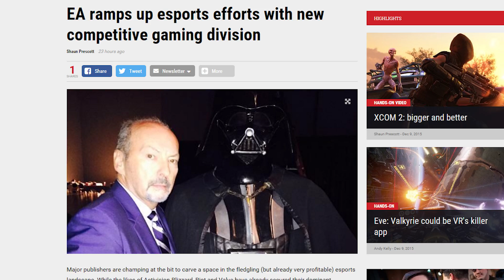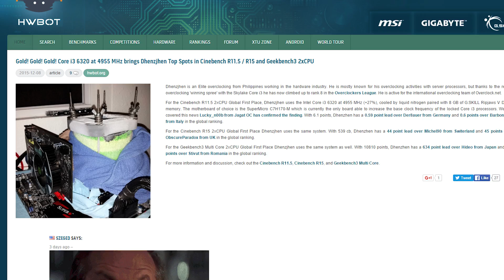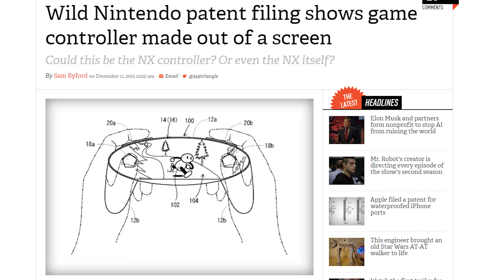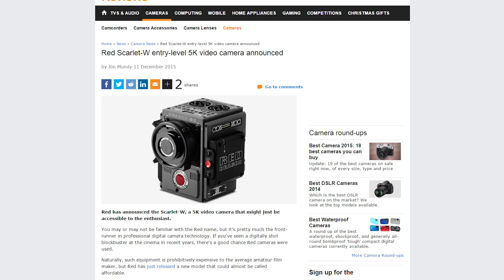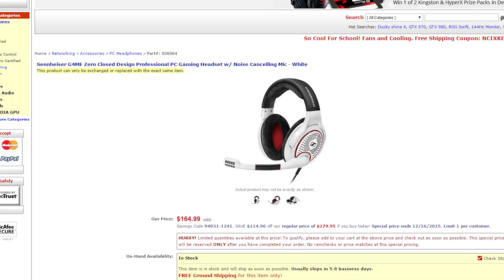EA's eSports Division, Nintendo NX Controller, Overclock Skylake i3 CPUs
EA launches a division specifically for eSports; Skylake motherboards could get a BIOS update enabling overclocking on non-K CPUs; Nintendo files a patent for an ... interesting controller. Plus, Quick Bits!

Episode Credits:
Host: Riley Murdock
Writer: Riley Murdock
Editor: Barret Murdock